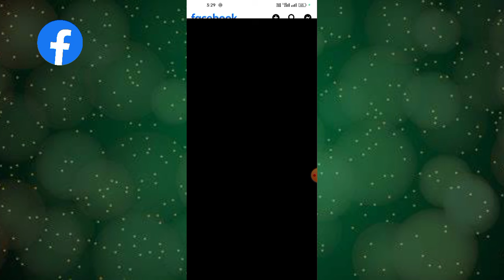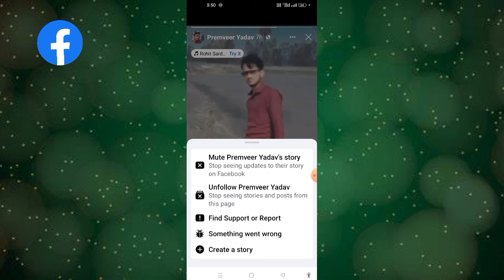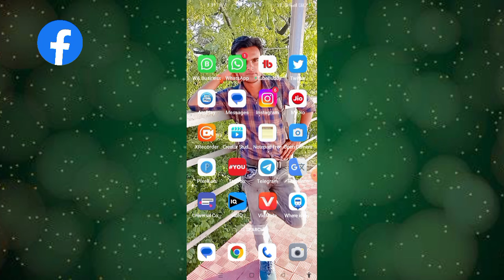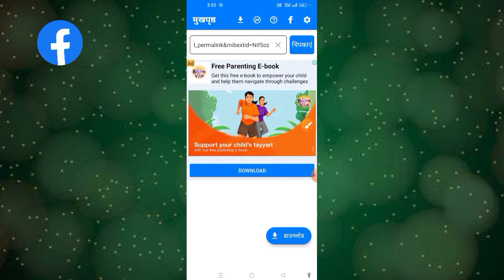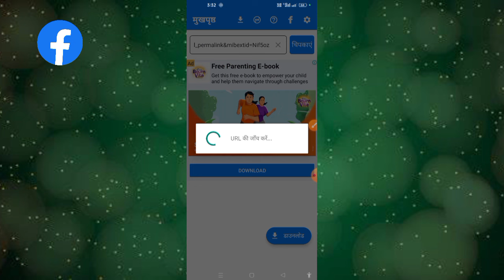kisi ka bhi facebook story download kaise kare 2023 | how to download fb friends story 2023_24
kisi ka bhi facebook story download kaise kare 2023 | how to download fb friends story 2023

hello dosto kaise hai aap loag video me hm log baat karenge ki Facebook story download kaise karte hai ya Facebook story save kaise kare

Your Queries 👇👇
facebook par kisi ke story Ko download kaise kare